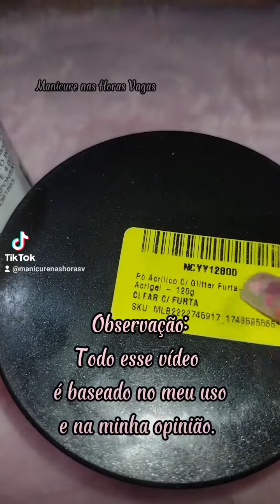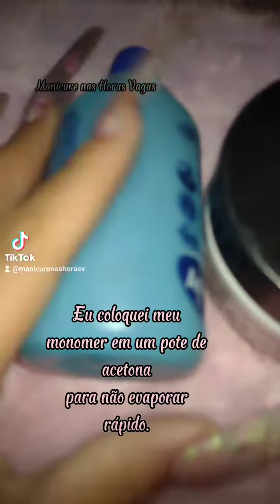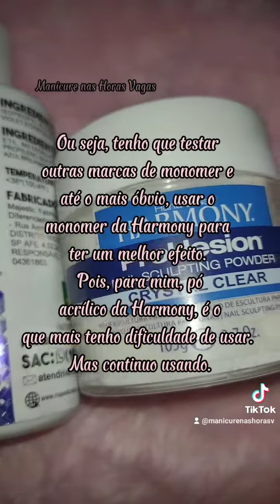Materiais para alongamento de unhas em acrílico